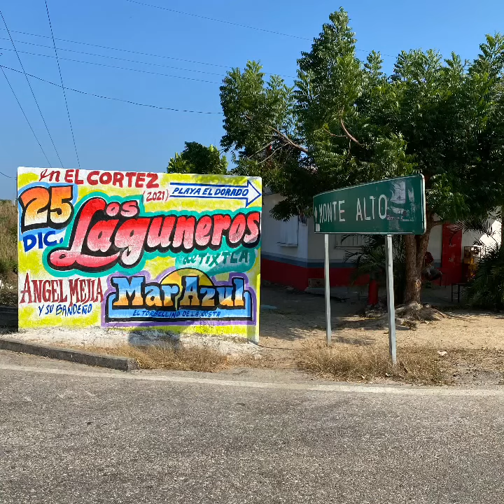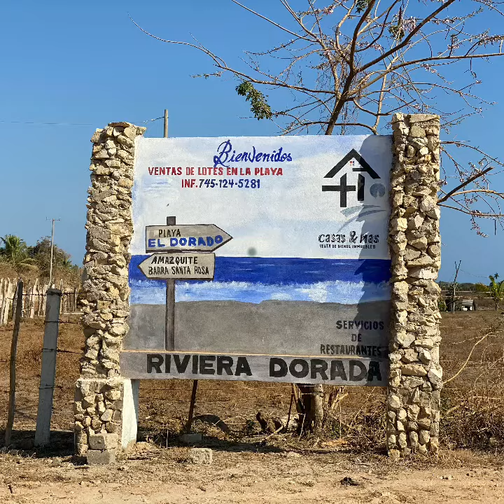Playa El Dorado San Marcos guerrero